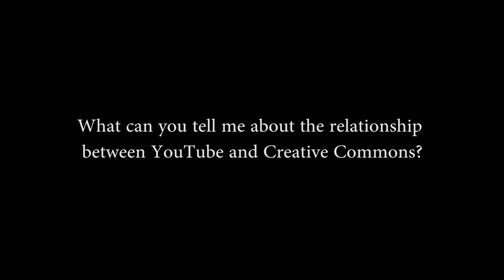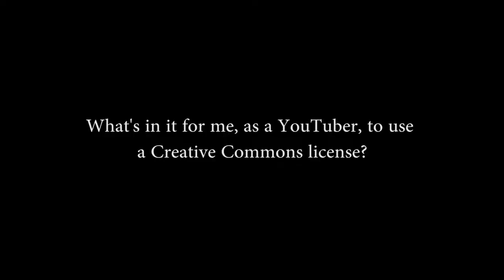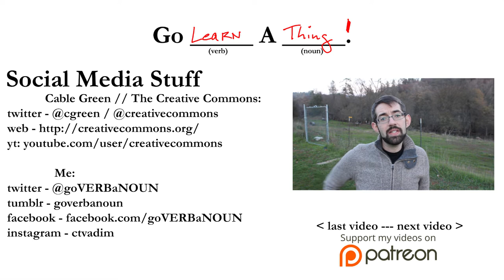Cable Green [Part 1] // Creative Commons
-- OpenStax College by Rice University